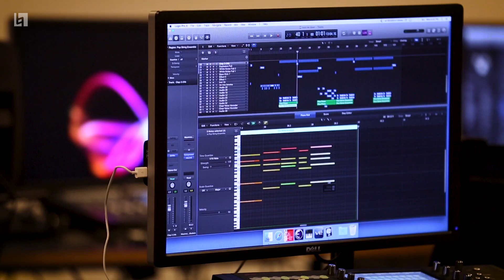Exploring Campus - Berklee College of Music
Discover what it’s like to live and learn at Berklee’s Boston campus. Explore our recording studios, performance venues, and practice facilities. Take a tour through our residence halls, classrooms, and dining hall (that transforms into a student venue at night). With a lively local art and music scene, students will find inspiration around every corner.

1-800-BERKLEE (US)
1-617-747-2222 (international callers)